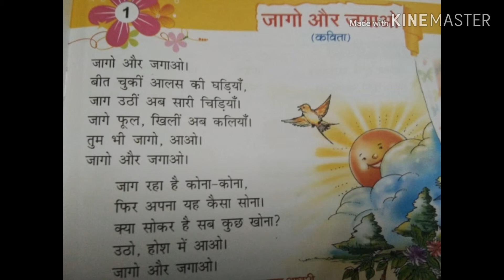Jago aur Jago